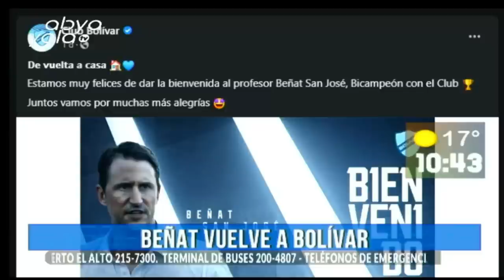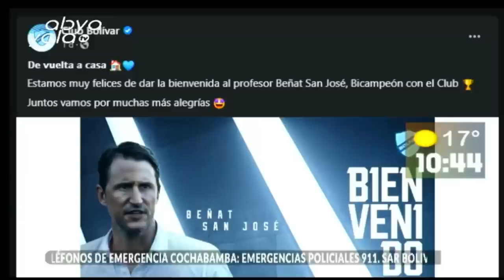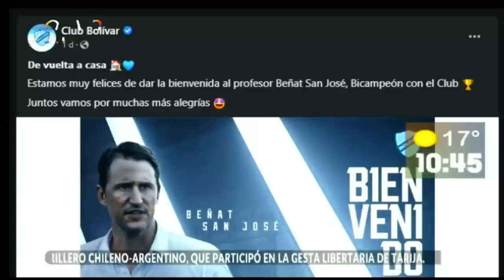Nuestro sector deportivo con Juan Pastén y Gringo Gonzales